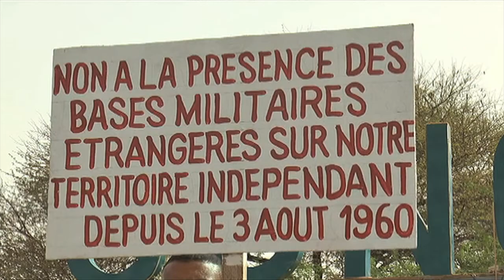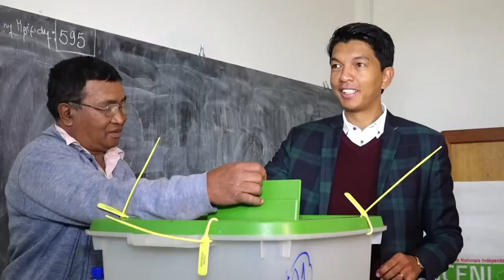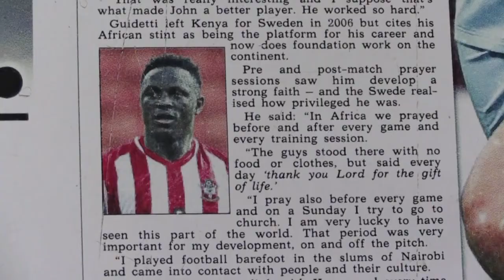Le vol de bétail au Soudan du Sud et le lémurien de Madagascar au menu d'Afrique[s] | AFP News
Cette semaine dans Afrique(s), nous nous intéressons au vol de bétail au Soudan du Sud, à la fois problème historique et tradition. Mais au fil des années, les Kalachnikov ont remplacé les lances d’antan, changeant les raids d’autrefois en véritables bains de sang. Nous nous envolons ensuite pour Madagascar où le symbole du pays, le lémurien, pourrait bien disparaître. 95% des espèces de ce petit mammifère sont menacées d’extinction.